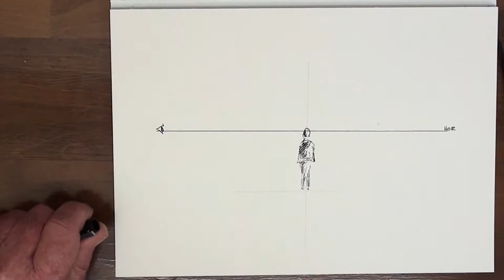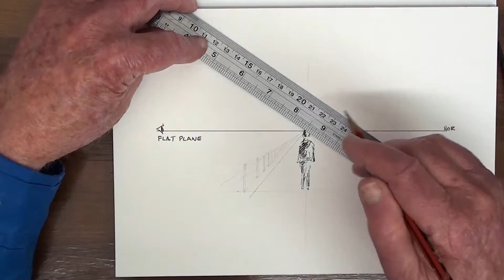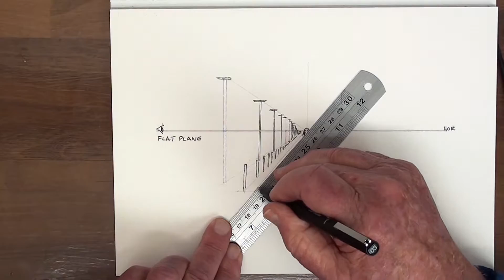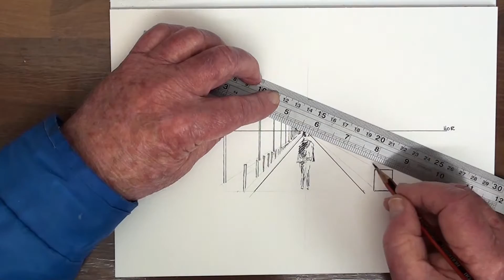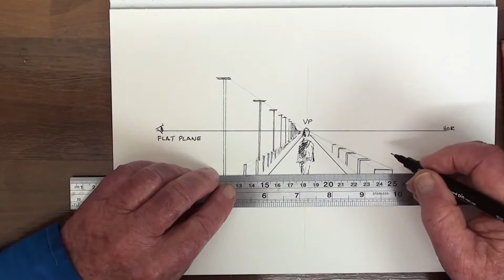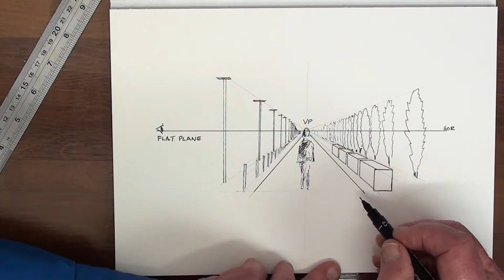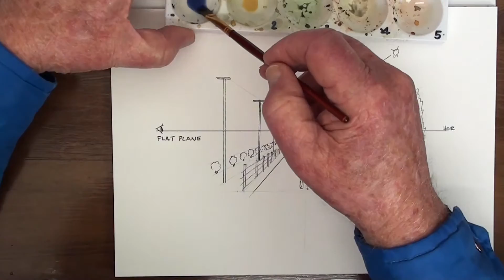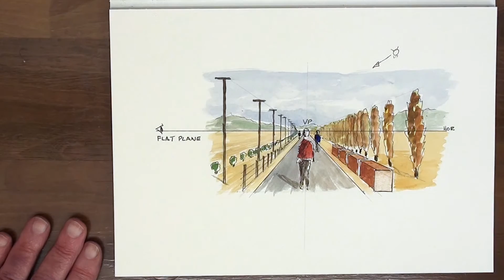how to draw in one point perspective in the standing position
In this tutorial you will learn how to draw an imaginary scene using one point perspective, which also includes some figures. One cannot learn enough about perspective principles as it forms an integral part of most of our drawings and paintings. We will then paint the scene using watercolor line and wash

The equipment you will need:
0.1 Staedtler Pigment Liner
0.3 UniPin fine line
Water and Fade Proof Pigment Ink
Calligraphy Pen

I  highly recommend the book "Rendering in Pen and Ink" if you really want to progress in pen and ink work:
Excerpt from Amazon site:
Arthur L. Guptill's classic Rendering in Pen and Ink has long been regarded as the most comprehensive book ever published on the subject of ink drawing. This is a book designed to delight and instruct anyone who draws with pen and ink, from the professional artist to the amateur and hobbyist. It is of particular interest to architects, interior designers, landscape architects, industrial designers, illustrators, and renderers.

Photo: none
Std YouTube License